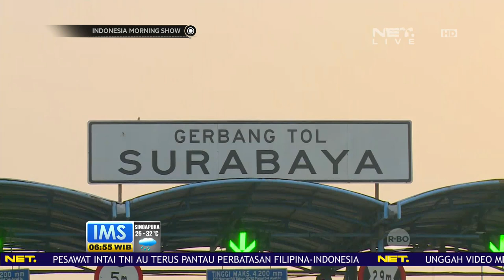10 Juni 2009 SBY Membuka Jembatan Terpanjang di Indonesia, Jembatan Suramadu